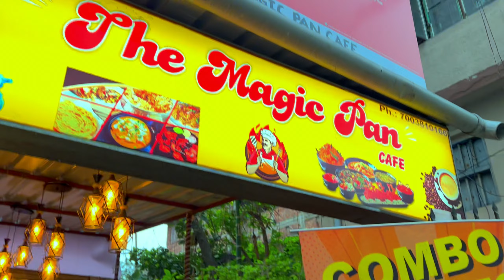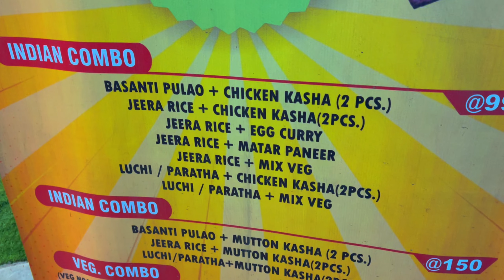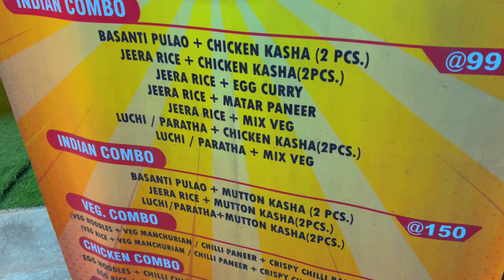Shareable combo @99 only // Cheapest shareable Combo in kolkata // Pocket friendly Restaurant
Hey guys

wellcome to our channel  THE VLOGGIFY BENGALI

Travel vlog , Food vlog , Challenge video , Prank video

ai video te amra share korechi akta restaurent jar ager name chilo DESI FOODIES akhn oi restaurent tar name hoiachey THE MAGIC PAN jekhane pawa jachey matro 99 a combo .
Chinese combo
Indian combo
Veg combo
Non Veg combo  r sob kintu pocket friendly price a

LOCATION :- JADAVPUR ,SULEKHA MORE , BAGHA JATIN